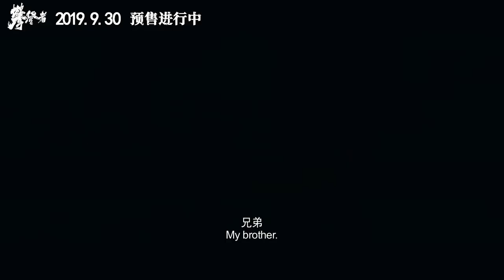The Climbers Trailer